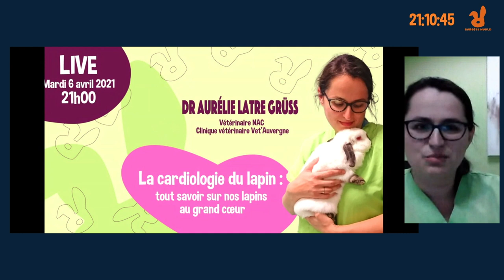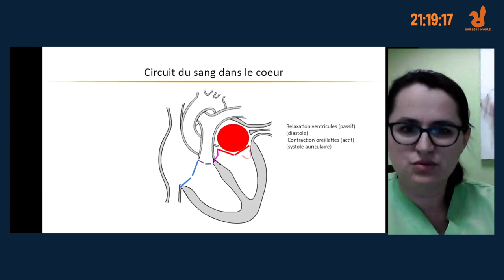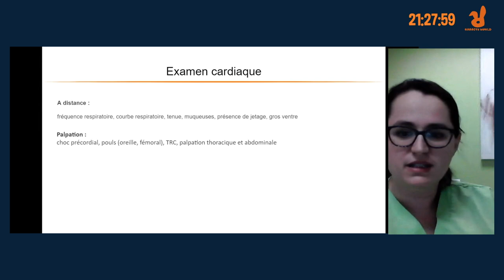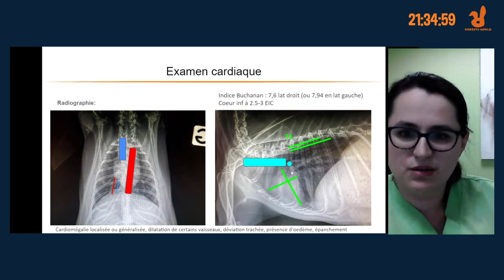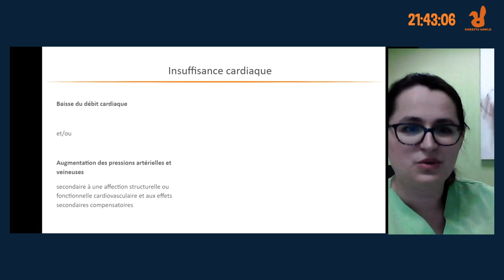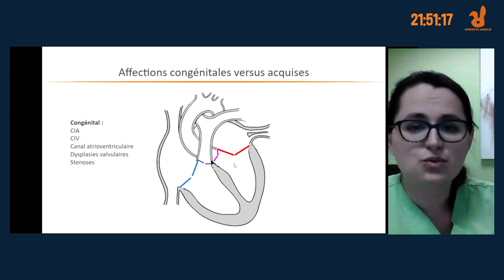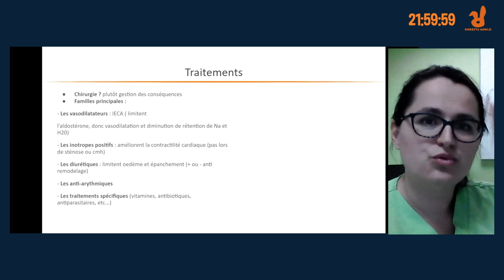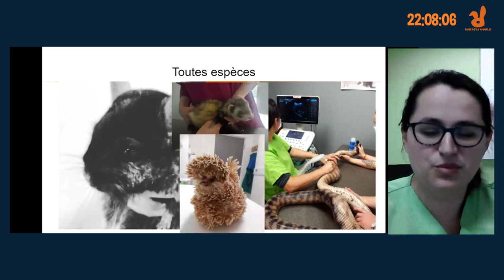La cardiologie du lapin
La cardiologie du lapin est un sujet rarement abordé, d'ou l'importance de cette vidéo explicative. Les pathologies cardiaques ne sont pas rares, mais pas toujours simples à diagnostiquer. Une vidéo pour comprendre comment fonctionne le coeur de nos lapins, quels sont les examens d'explorations, les maladies et les traitements possibles.

suivez nous
- sur notre groupe privé : Rabbits World et vos lapins : Les vétérinaires NAC vous répondent

Sommaire détaillé et accès direct aux chapitres
00:00 Présentation du Dr Aurélie Latre-Grüss
03:24 Introduction
04:35 Où est le cœur ?
07:00 A quoi sert le cœur ? Physiologie et anatomie
15:04 Fréquence cardiaque
17:52 Examen cardiaque : introduction et auscultation
25:00 Radiographie du cœur
29:07 Electro-CardioGramme (ECG) et pression artérielle
30:24 Echocardiographie
34:20 Examen du sang, biologie
44:32 Insuffisance cardiaque
40:00 Affections cardiaques congénitales
51:30 Traitements
57:51 Le risque anesthésique
59:31 Prévention
01:00:00 Discussion et réponses aux questions